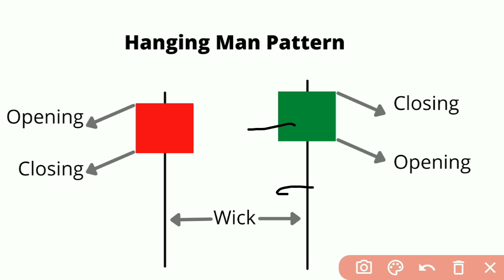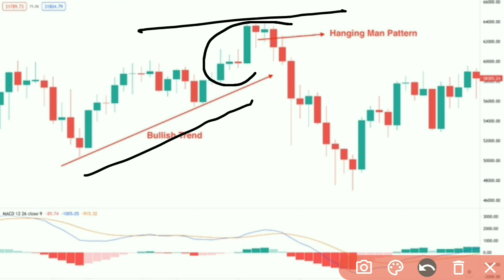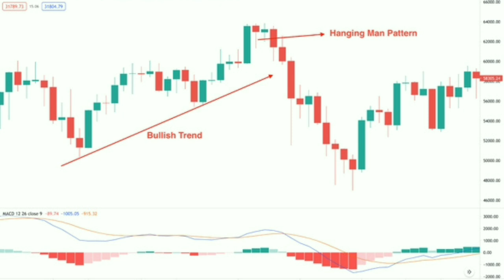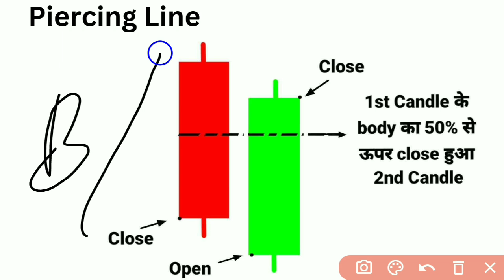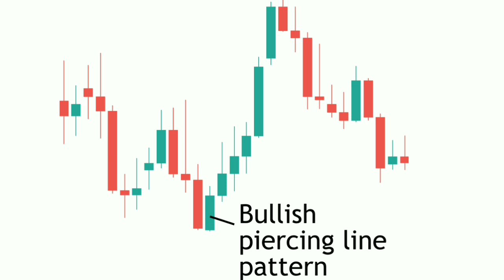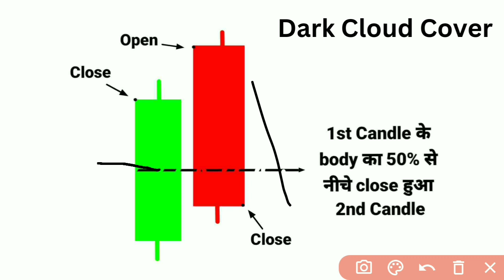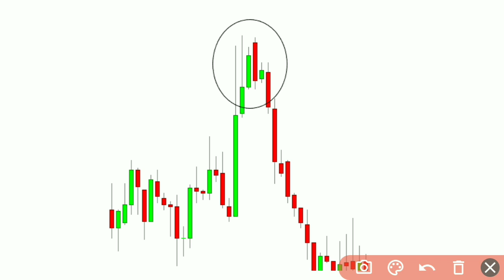Candlestick Pattern Hindi | Trading में लगातार पैसा बनेगा 🤑 Candlestick Pattern Part-4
Your Query 👇 ⬇️

candlestick patterns
candlestick analysis
candlesticks patterns
learn candlestick pattern
candlestick
chart patterns
the secret of candlestick pattern
bullish candlestick pattern in hindi
candlesticks
candlestick in hindi

Share market is subject to Market Risk. Past performance is not a guarantee of future performance. The risk of loss in trading and investment in share market including equity, derivatives, commodity and currency can be substantial. These are leveraged products that carry a substantial risk of loss up to your invested capital and may not be suitable for everyone. You should therefore carefully consider whether such trading is suitable for you in light of your financial condition. Please ensure that you understand fully the risks involved and do invest money according to your risk bearing capacity. Sunil  NC Trader and any person associated with this channel accepts no liability for any kind of content uploaded on this channel or responsibility for any direct, indirect, Implied, punitive, special, incidental or other consequential damages, arising, directly or indirectly on account of any action taken based on the in formation provided on this channel. We request people not to take our content too seriously & we sincerely apologize for any such hurt our video might have caused.

We/l are not SEBI (Securities and Exchange Board of India) Registered. The Information Provided Is For Educational & Instructive Purposes Only. Our Intention Is Not To Provide Any Financial Advice, Investment Advice, Training Advice, Or Any Other Advice. This Is General Information And Is Not Explicit To You Or Anyone Else. Without The Consultation Of Any Professional, We Strictly Recommend You Not To Make Any Decisions, Financial, Investments, Trading, Or Otherwise. Please Understand That Using This Information Would Be Totally At Your Own Risk. Do Not Take Any Action Unless You Are Set Up To Continue An 'All Out Misfortune " or "Total Loss". Your Misfortune Could Incorporate Cash You Contributed Just As Commissions And Exchange
Charges.